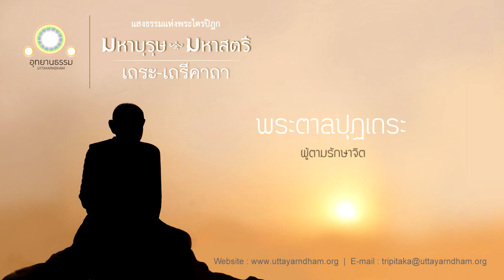พระตาลปุฏเถระ | ผู้ตามรักษาจิต | มหาบุรุษ มหาสตรี | เถรคาถา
ตาลปุฏเถรคาถา
พระไตรปิฎกและอรรถกถาแปล ฉบับมหามกุฏราชวิทยาลัย เล่มที่ ๕๓ หน้าที่ ๓๙๓ - ๔๓๑
พระไตรปิฎกและอรรถกถาแปล ฉบับมหามกุฏ เล่มที่ ๕๓ หน้าที่ ๓๙๓ ถึงหน้าที่ ๔๓๑